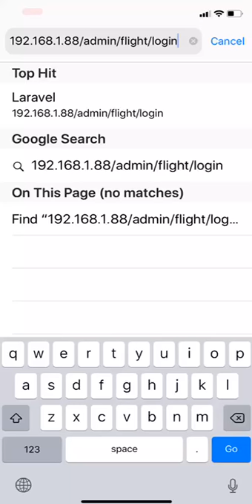Mobile friendly flight itinerary. How to print a flight itinerary using mobile phone.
Address: 20 Woodlands Link, #04-10, Singapore 738733